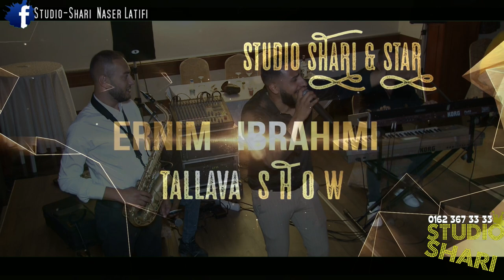02 Ernim Ibrahimi Tallava Show | STUDIO SHARI & STAR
Facebook:STUDIO SHARI - NASER LATIFI
Gjerime qdo Manifestime KameraProfisonalle kontaktoni Te STUDIO KING SHARI 👑